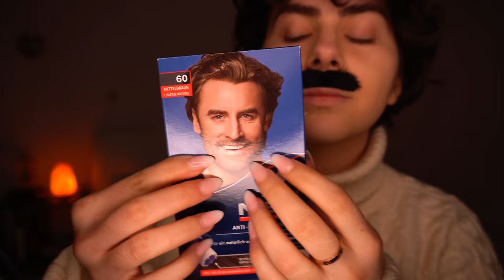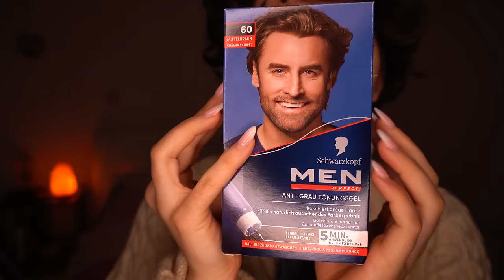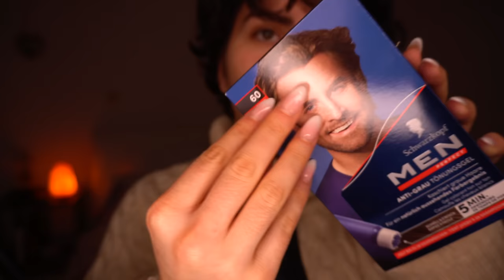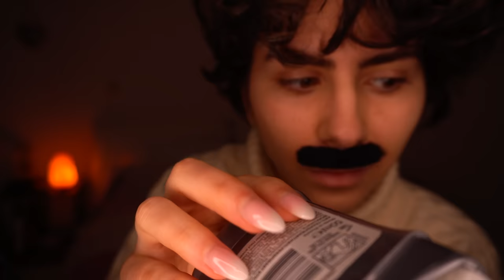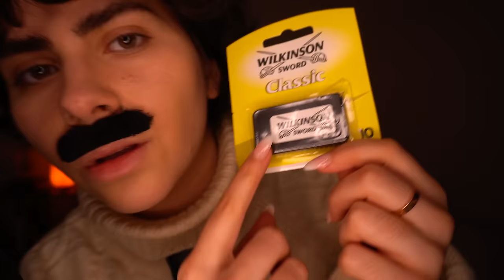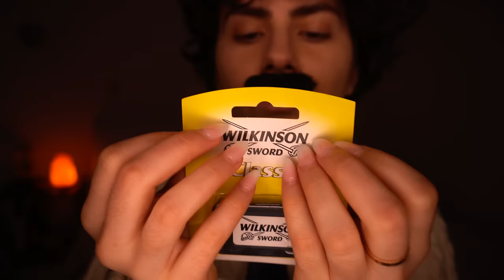Dori ASMR kann heute leider nicht hier sein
ich hoffe ihr hattet einen wunderschönen Tag und wenn nicht, dann ist das auch ok :)
xoxo

*Meine Amazon Favoriten